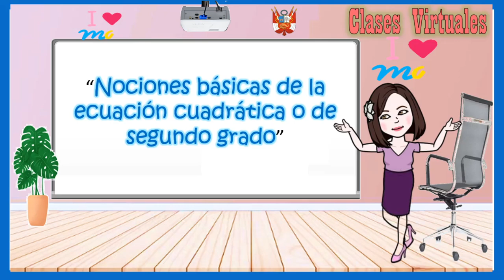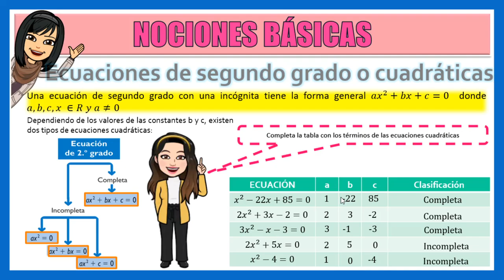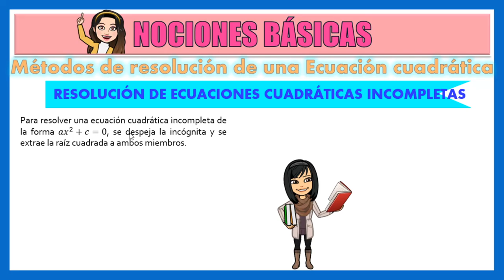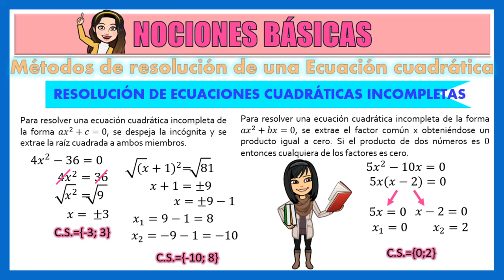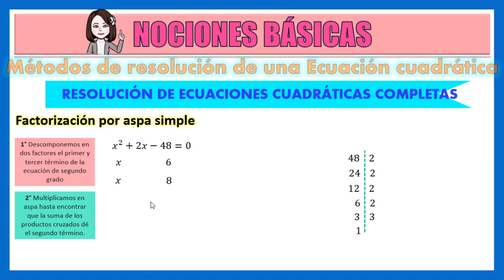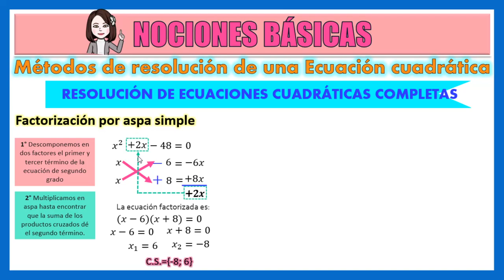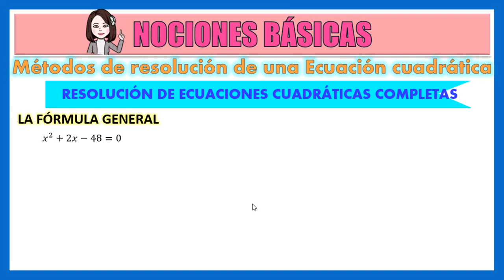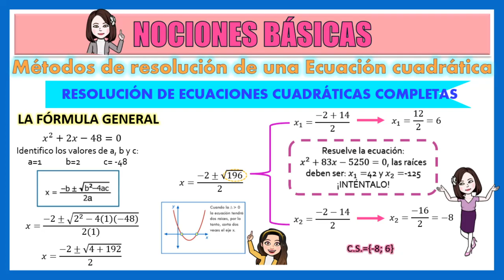APRENDO EN CASA✅5TO ⭐SEMANA 24⭐Día 3💜 ECUACIÓN DE SEGUNDO GRADO👩‍🎓🤓😎😁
✴Gracias por valorar y compartir nuestro trabajo😍, estamos felices de tener ya un mes compartiendo las vídeoclases de Aprendo En Casa por Youtube🤩.

Somos 🧡Miss Lisset y Cinthia Quiroz🧡

Graciasssssssss.

🔶META DE VÍDEO:  1k VISTAS.
🔶META DE CANAL : 1K SUSCRIPTORES.